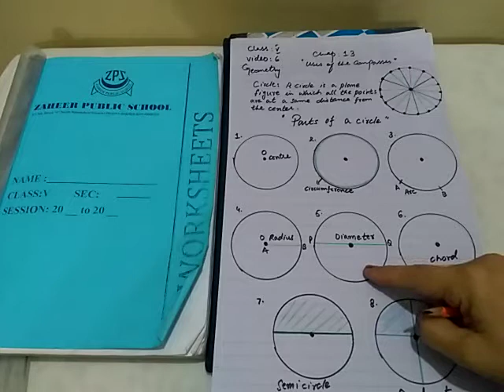CLASS 5 GEOMATERY CH 13 VD 6